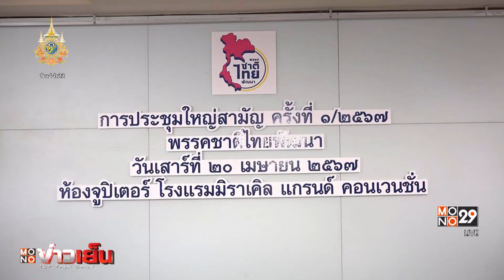"วราวุธ" ลั่น “ชาติไทยพัฒนา” รับผิดชอบต่อนโยบายพรรค | MONO ข่าวเย็น | 20 เม.ย. 67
นายวราวุธ ศิลปอาชา รัฐมนตรีว่าการกระทรวง พม. และหัวหน้าพรรคชาติไทยพัฒนา ได้ประชุมใหญ่สามัญฯ กล่าวว่า ในช่วง 7 เดือนที่ผ่านมาที่ได้ร่วมรัฐบาล พรรคชาติไทยพัฒนาได้รับมอบหมายทำงานดูแลกระทรวงการพัฒนาสังคมและความมั่นคงของมนุษย์ ซึ่งจากเดิมที่ได้ดูกระทรวงทรัพยากรธรรมชาติและสิ่งแวดล้อม ซึ่งจากสัตว์ 4 เท้า มาดู 2 เท้า แต่ไม่รู้อนาคตจะได้ดูซักเท้าหรือไม่